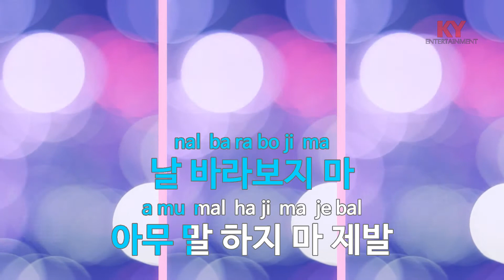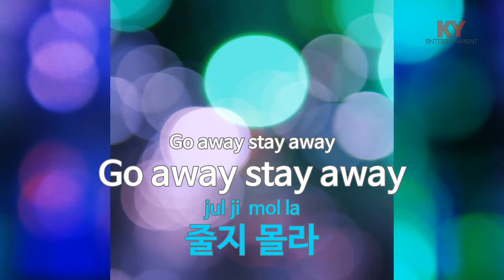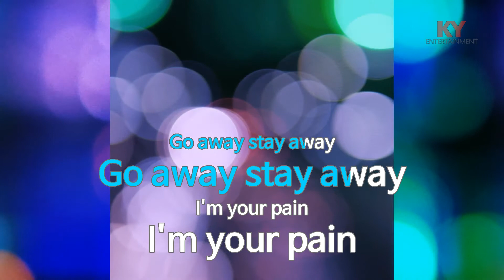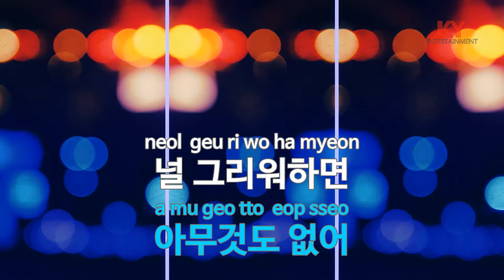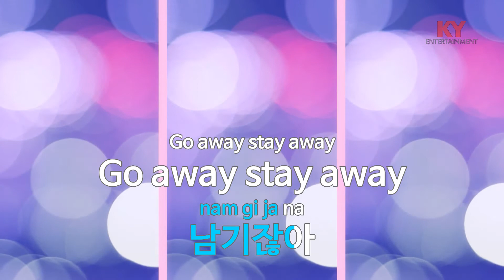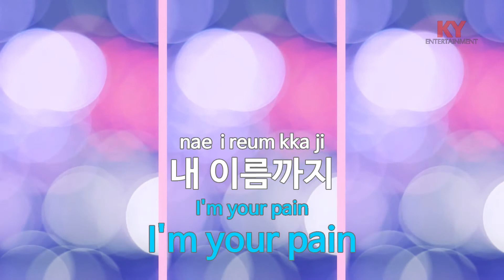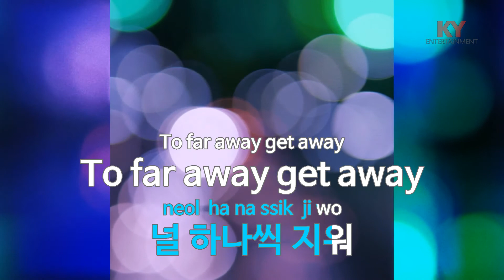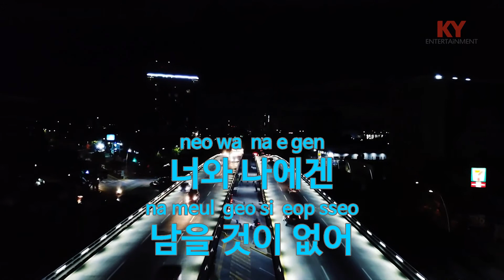[KY ENTERTAINMENT] Please(드라마 '아테나:전쟁의 여신') - 장재인 (KY.47239) / KY Karaoke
★ 곡 정보 ★
번호 : 47239
제목 : Please(드라마 '아테나:전쟁의 여신')
가수 : 장재인
작사 : 황성진,정태원
작곡 : 장재인,Mad Soul..

Copyrightⓒkeumyoung